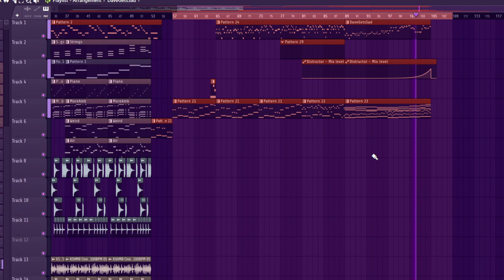Darkside v2 Teaser / WIP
Quick sneak peek of Darkside v2, I think it's coming along way better but def still needs a lot of work. Also this will prolly be split up more in the final release. This is also a collab between me and a friend which is pretty hype!